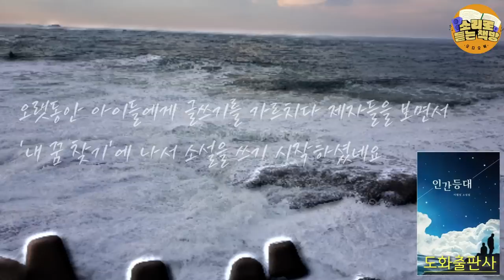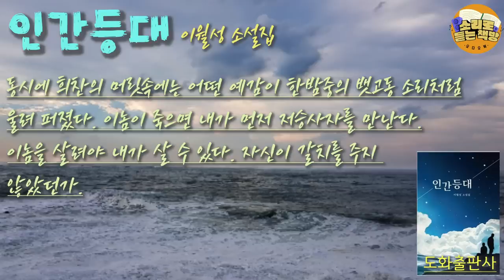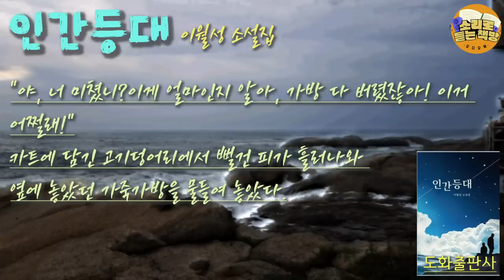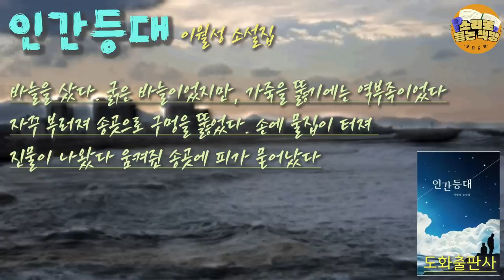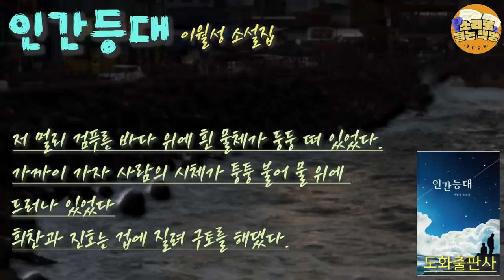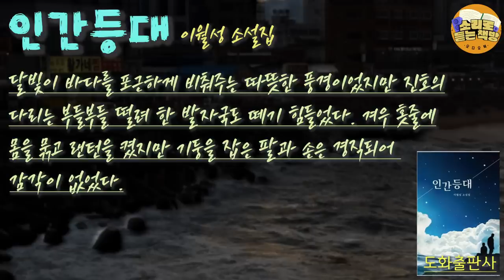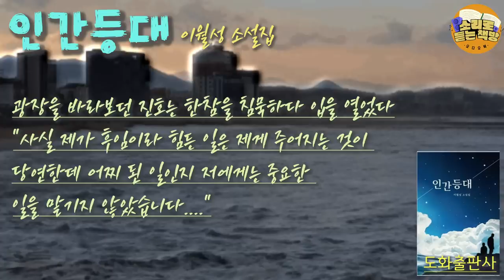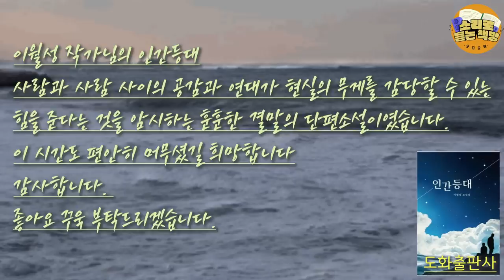[단편소설읽어드립니다] 인간등대 ⼁이월성 작가 ⼁"인간등대는 오롯이 혼자였을 때 강한 빛을 냅니다. 여기저기서 빛을 쏘아대면 사물을 정확히 볼 수 없습니다" 희찬과 진호의 얘기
작품 : 인간등대 (이월성 소설집 중)
작가 : 이월성
발행처 : 도서출판 도화
판매처: ↓↓↓↓↓↓↓↓↓↓↓

엄청난 두려움의 이미지로 현실의 무게가 중압하여 오지만 그 것을
극복하기 위해 노력하는 인간의 모습은 자못 숭고하다.
두려움과 맞서 싸우는 인간의 의지에 대한 원형적 이미지를 떠올리게 한다.
(인간등대)에서 진호가 인간등대 역할을 수행하는 희찬을 보면서
프로메테우스를 연상했던 것도 이러한 신화적 상상력이 작품에 깔려 있음을
확인하게 한다.
시지푸스가 되었든 프로메테우스가 되었든 두려움을 뚫고 세상과
대결하는 인간적인 의지를 향한 경탄과 응원이 여러 작품의 이면에서
작동하는 근원적인 주제인 셈이다.
-장두영(문학평론가)- 중.

*많은 독자님들이 작품을 들으실 수 있도록 수락해주신 이월성작가님께
감사인사드립니다.